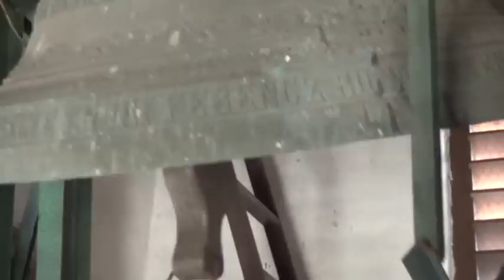Bp-Kőbánya (H), református templom harangjai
A kőbányai református templom Budapest harangokban leggazdagabb református tornya.

d1-f1-a1
1450 kg - 725 kg - 315 kg
138 cm - 111 cm - 82 cm
Thury Ferenc - Gombos Miklós - Gombos Miklós

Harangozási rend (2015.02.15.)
8.30: 1450 kg - beharangozás
9.30: 315 kg - hívogatás
9.45: 725 kg - hívogatás
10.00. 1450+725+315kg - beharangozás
12.00: 725 kg - déli harangszó
18.00: 725 kg - beharangozás